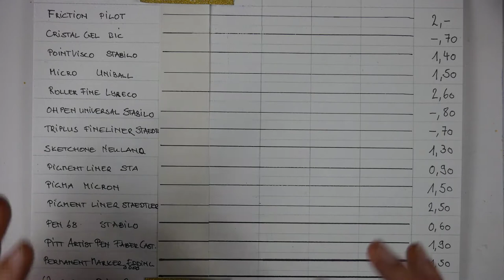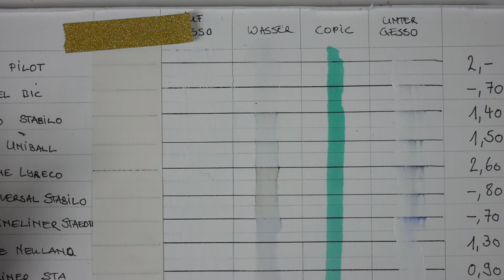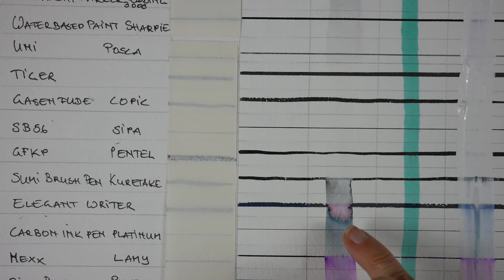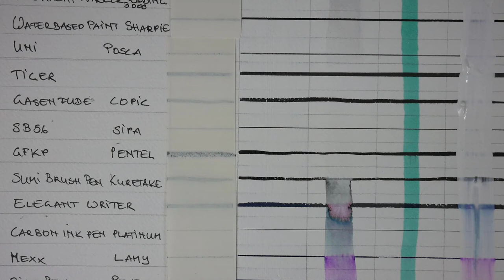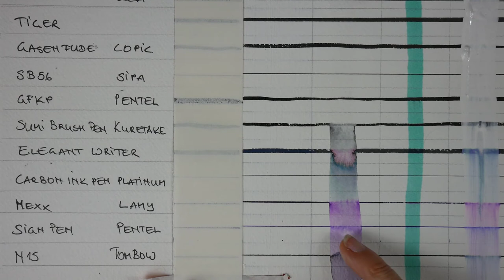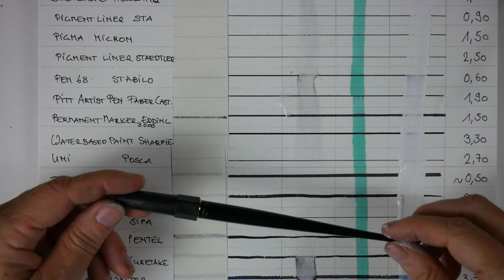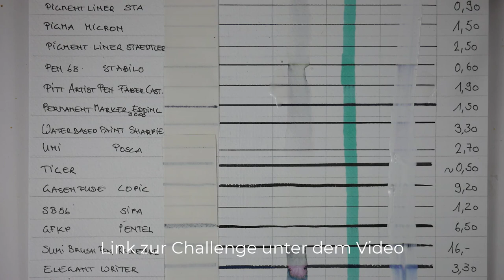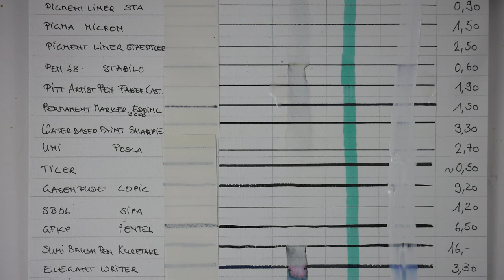Sind teure schwarze Stifte ihr Geld wert?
Du benützt schwarze Stifte zum schreiben, skizzieren oder malen? Nur solltest Du in teure Stifte investieren? In diesem Video mache ich den ultimativen Test und zeige Dir welche Stifte wofür genutzt werden können. Mehr Infos zum Thema "schwarze Stifte" findest Du in meinem Blog

0:00 Einleitung
0:20 Testaufbau
2:56 Durchsicht aller Stifte
14:15 meine Empfehlung

Mit „Kreatives Leben“ hast Du den ultimativen Kanal zum Thema Mixed Media Art und Journaling gefunden. Mit den Videos bekommst Du Impulse für Deine Kreativität.
Möchtest du Dein eigenes Journal anfangen, weißt aber nicht genau, wie Du beim Gestalten und Befüllen vorgehen solltest? Oder Du hast einige Ideen, kannst diese aber nicht immer so umsetzen, wie Du möchtest?
Dann bist Du hier genau richtig! Ich, Karli S., biete Dir wöchentlich neue Anleitungen, Produktempfehlungen und Flipthrough, um mehr Farbe in DEIN Leben zu bringen

►Du möchtest Inspirationen für Deine Kreativität? Sieh Dir unsere Kurse an
▬ Social Media ▬▬▬▬▬▬▬▬▬▬▬▬▬▬▬